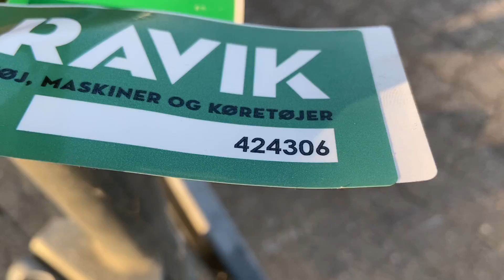Køb 4 mands letvogn på Klaravik.dk